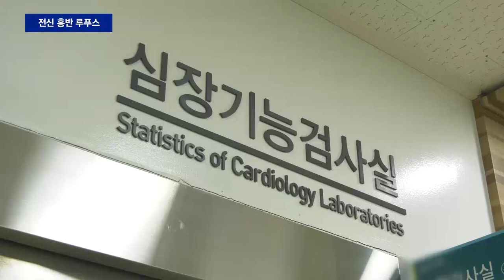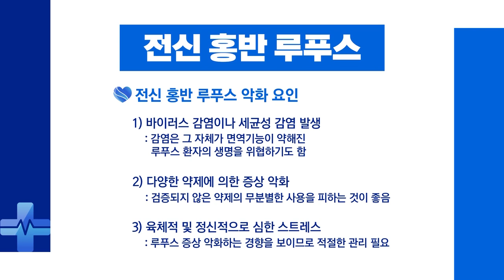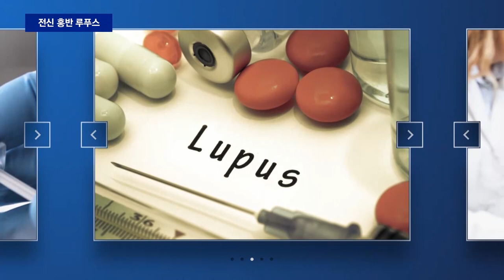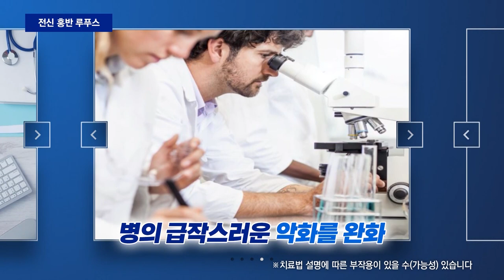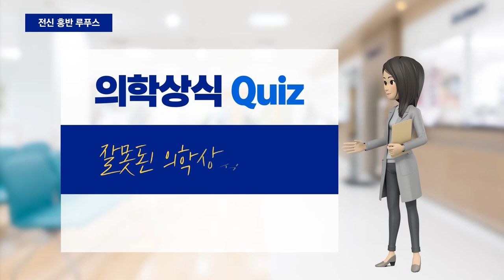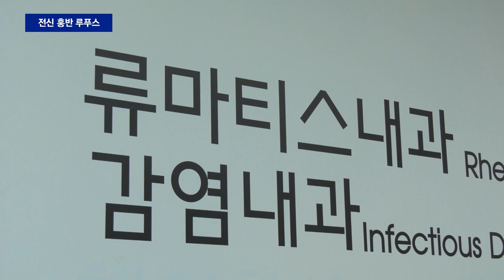천의 얼굴 '전신홍반루푸스', 젊은 여성에 위협적_순천향대 천안병원 류마티스내과 장성혜 교수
내 몸이 나를 공격하는 자가면역질환.
난치성 자가면역질환 중 하나인 '전신홍반루푸스'는 환자 10명 중 8~9명이 여성이며
20~30대 여성에서 발병하는 경우가 많습니다.

전신홍반루푸스가 주로 젊은 여성에서 많이 나타나는 이유는 무엇일까요?
증상은 어떻게 나타나나요?
약물치료의 효과와 합병증에는 무엇이 있을까요?

순천향대 천안병원 류마티스내과 장성혜 교수가 궁금증을 해결해드립니다.

1. 진료교수 소개
DTR_MASTER_IDX=1822861&GWA_MASTER_IDX=1509

2. 진료 예약
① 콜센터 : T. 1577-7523